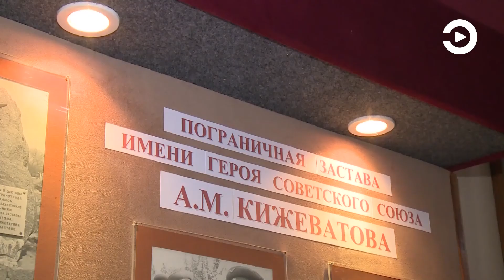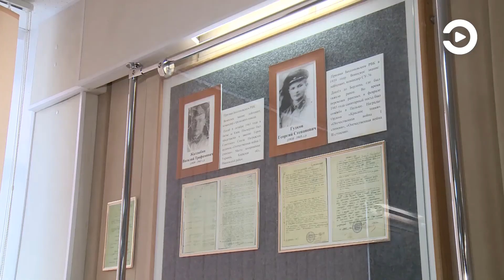Олег Машин стал гостем нового выпуска программы «Экспресс. Тема»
10 сентября в школьном музее Победы на Поклонной горе в Москве откроется большая выставка, участие в которой примут и представители Пензенской области. Они везут туда свыше 20 предметов разных эпох, которые бережно хранятся в экспозициях учебных заведений.